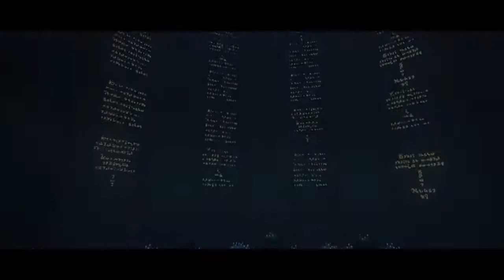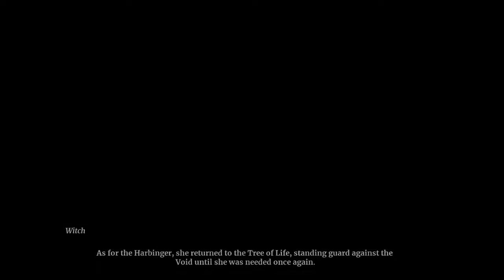Evna Plays Omensight Episode 15